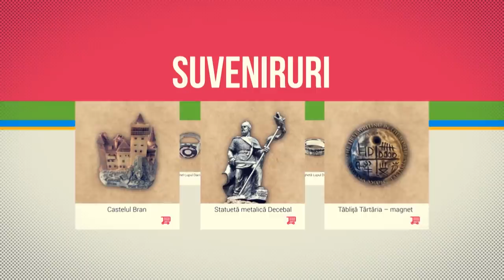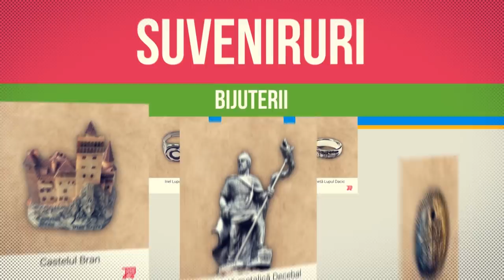Europa Neomarxistă vs Europa Națiunilor - cu Gen. Mircea Chelaru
Liderii de astăzi ai Uniunii Europene s-au îndepărtat foarte mult de idealurile Europei Unite de la început. Încet, încet, tot proiectul european a alunecat periculos spre neomarxismul cel mai radical. Actualul UE seamănă tot mai mult cu un Soviet Suprem care încearcă să controleze totul și care și-a propus să dezintegreze identitățile naționale și cultura Bătrânului Continent.

Cum vrea să facă asta? Exact ca toate imperiile trecute: prin amestecarea etnică, culturală și religioasă până în punctul în care națiunea etnică formatoare a fiecărei țări să nu mai conteze. Iar pentru a ajunge aici, este nevoie de o migrație africană și arabă fără limite, de discriminarea politică, religioasă și de gen a majorității. Cu alte cuvinte, migrația care a dat peste cap multe țări europene este asezonată cu așa zisa corectitudine politică (în realitate o cenzură agresivă de tip comunistoid) și cu un proces accelerat de homosexualizare a societății.

La această agresiune asupra valorilor tradiționale oamenii au început să reacționeze semnificativ abia în ultimii ani, lucru dovedit de faptul că în mai multe țări europene forțele connservatoare, patriotice (numite populiste sau de extremă dreaptă de presa neomarxistă) au ajuns la putere. Lucrurile tind să se schimbe semnificativ și în Parlamentul European, alegerile europarlamentare de luna viitoare urmând să ne arate cât de puternic este valul politic care se împotrivește neomarxismului cultural.

Pentru a afla mai multe despre această bătălie dintre Europa Neomarxistă și Europa Națiunilor, vă invit să urmăriți episodul de astăzi al emisiunii Adevăruri Tulburătoare, unde îl am invitat pe Gen (rez.) dr. Mircea Chelaru

Daniel Roxin